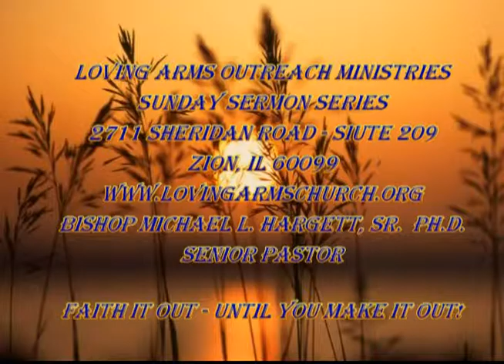LAOM SUNDAY SERMON SERIES 5-1-11.m2ts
Senior Pastor Bishop Michael L. Hargett, Sr. Ph.D. Begins a Series on Prayer. He begins with this Sermon titled: "PRAYER PLEASES GOD TO HEAR"  Scripture: Matthew 6:5-15  Sunday, May 1, 2011